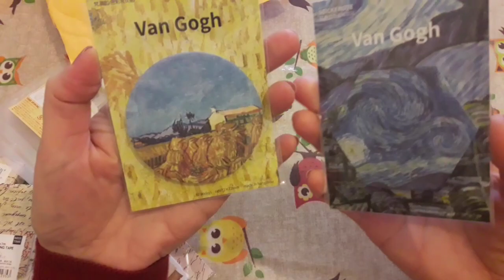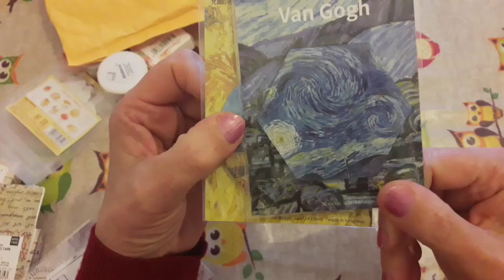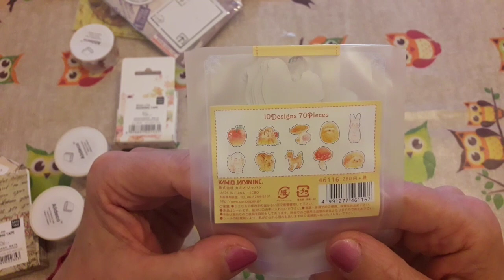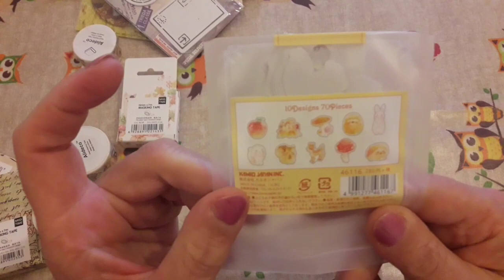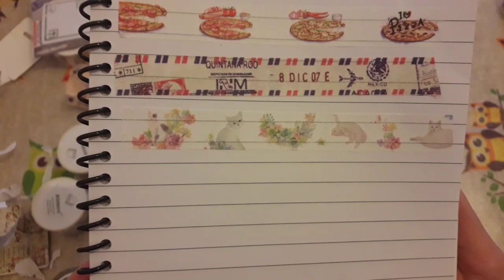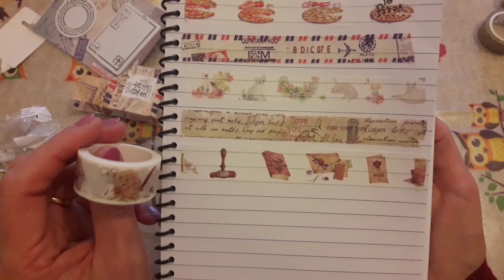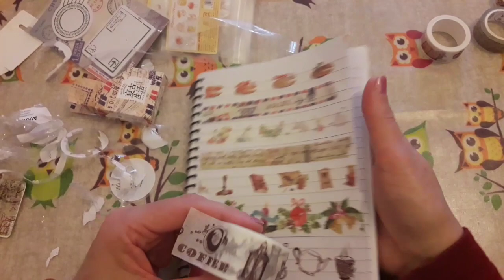Bellissimi washi e stickers da Aliexpress😍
stupendi nuovi arrivi cartopazzi💖
Ecco il link del venditore: